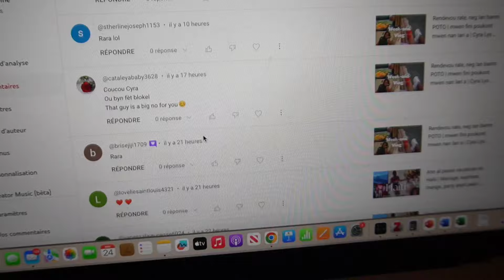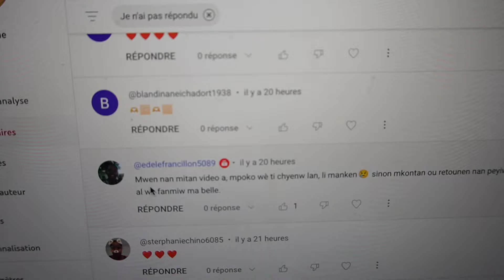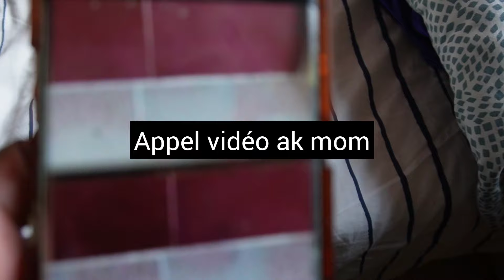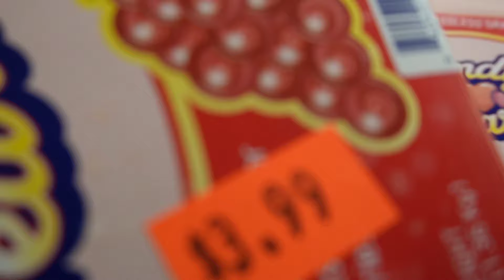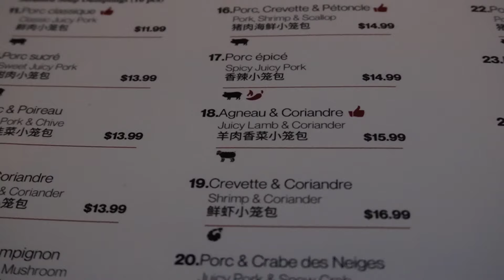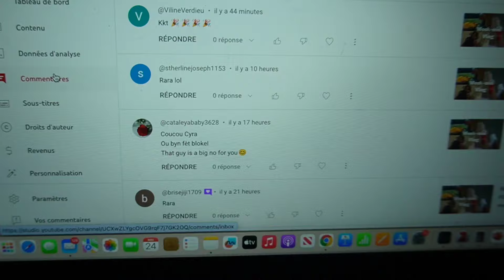Ann pase yon semaine ansanm mange sushis ale nan picnic soti ak zanmi anpil bon vibe | Cyra Lys vlog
Hello guys !

Vous aimez les sushis? moi j'adore, comme j'adore les pivoines. a week in my life. toute une semaine avec moi. j'ai recu mes notes, j'ai fini mon baccalaureat, j'ai fait un picnic pinterest je suis partie en solo date et je suis sortie manger des sushis avec des potes. le plus fou on a atteint les 7000 abonnes sur youtube!!! merci encore tout le monde.

PS:  je ne travaille pas je suis actuellement en arret non payé et je ne vais pas a l'ecole je suis en vacances ou plutot je suis sur la fin de mon bachelor

 je ne promets pas de poster chaque jour, avec mon horaire et mon rythme de vie a montréal il ne sera pas facile pour moi malheureusement. Mais j'espere que mes vlogs vous feront plaisir.
Bisous.

Dernière vidéo et meilleure vidéo

Tu n'es pas encore abonné à ma chaîne ? Fais le c'est gratuit

tu es la commentes: kay

Tu veux garder contact? Voici mes réseaux venez me suivre et poursuivre l’aventure !!!

Voila voila j'espère que tu t'es abonné et que tu fais parti de la lysfamily

Des questions ou suggestion? n'hésitez pas a m'écrire

😘 bisous

musique